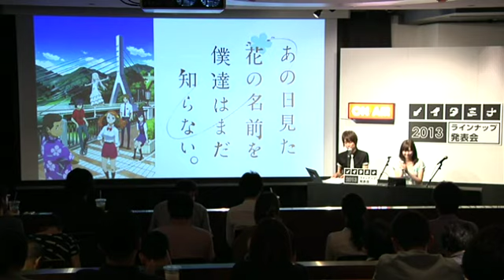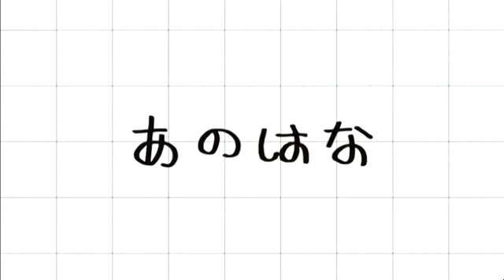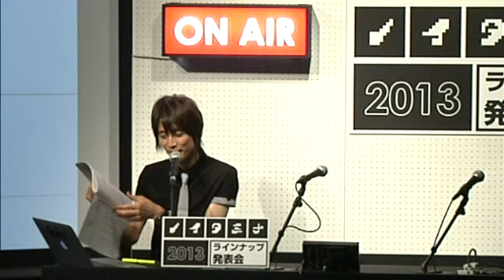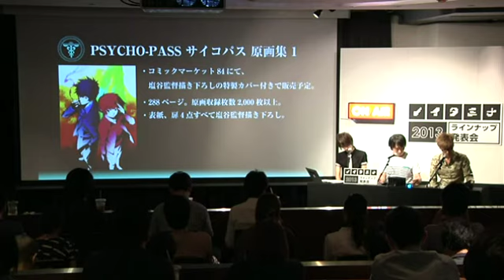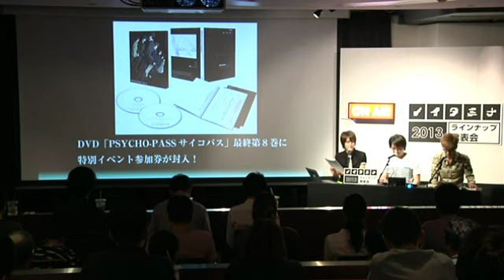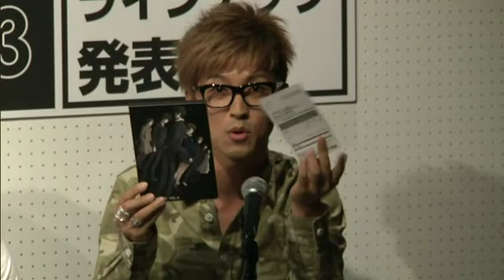ノイタミナラインナップ発表会 2013-07-05 (5)